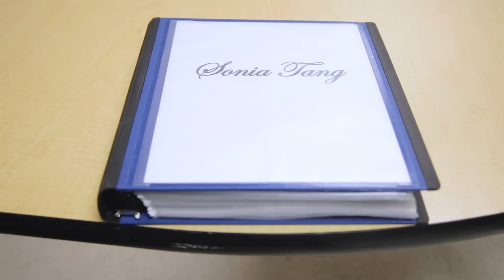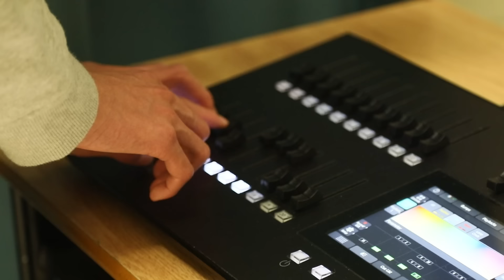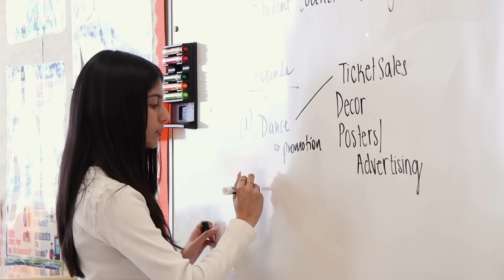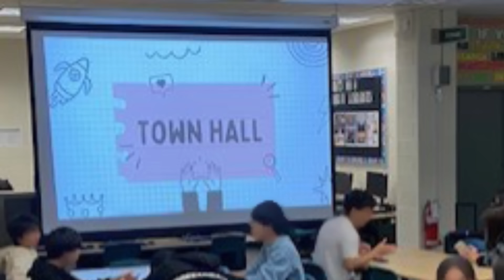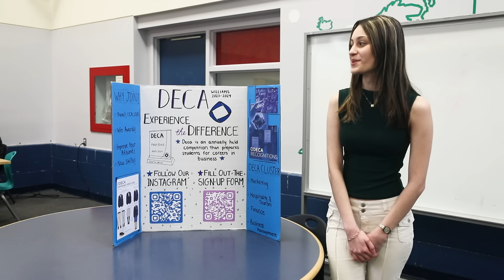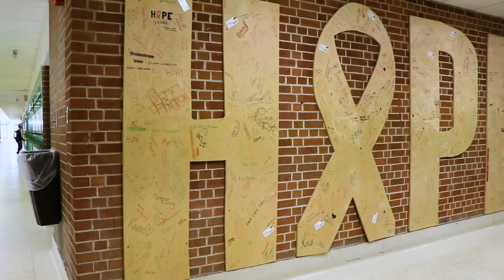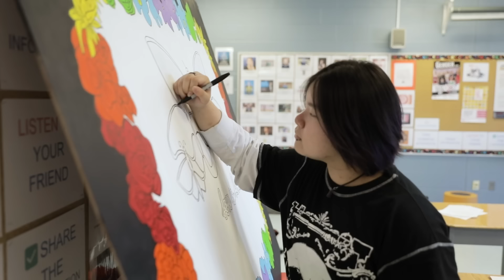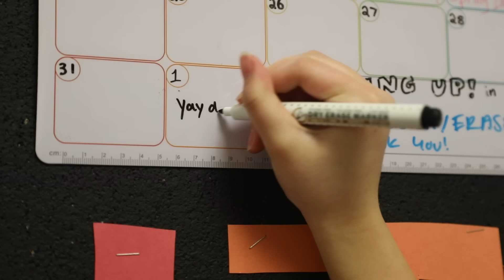Celebrating Student Success 2024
Celebrating Student Success recognizes the accomplishments of 16 exemplary York Region District School Board students who are representative of the over 130,000 YRDSB students who achieve success every day. The criteria of success looks different for every student. Traditionally, the selected students personify excellence through a combination of leadership, achievement and service to the school and/or community.

The accomplishments of these students are celebrated at an annual dinner which is attended by each student’s parents or guardians, nominator and principal as well as Board trustees and administration. This annual event recognizes the success of 16 students as well as the contributions of YRDSB teachers and staff to achieving student success.